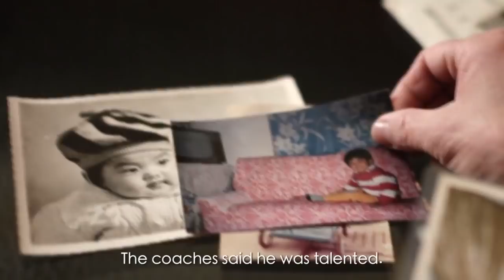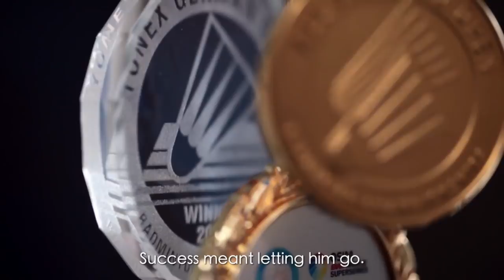LIN DAN made it to the TOP ! *Badminton documentary*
My name is Jame. I'm 18 and I play badminton in competition since I was 12. I would like that this sport become more famous.

Forza Gage Mens Polo
FZ Forza Power 888S
FZ Forza Lingus
Badminton net (only $50)

Music of intro: VIP - Manic Drive
Music of outro: Zara Larsson - Ain't My Fault (R3hab Remix)